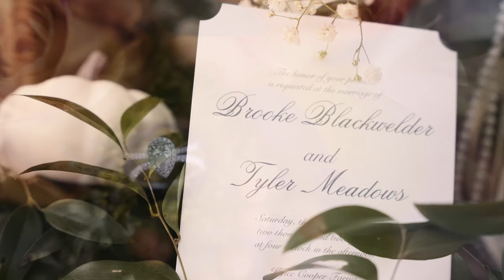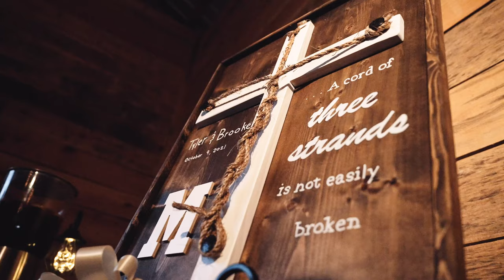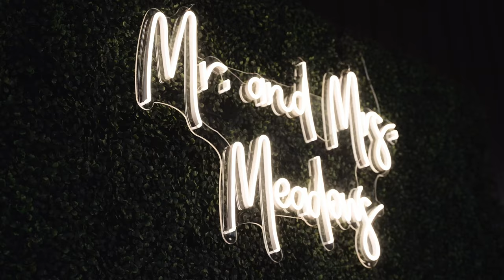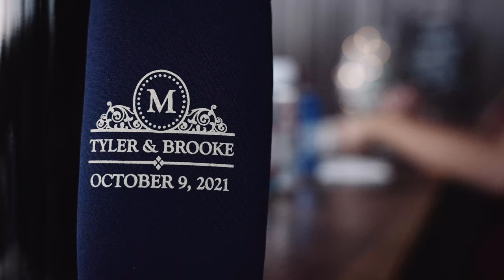Brooke & Tyler | Alabama Wedding Video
Brooke and Tyler are absolute sweethearts, and their wedding day was perfect. From a beautiful outdoor ceremony to emotional first looks and gift exchanges to a rockin’ reception that featured Tyler beautifully serenading Brooke with “Better Together” by Luke Combs, the day couldn’t have been any better.  Oh, and the Braves groom’s cake was pretty awesome, too. ;)  Congrats to the Meadows!